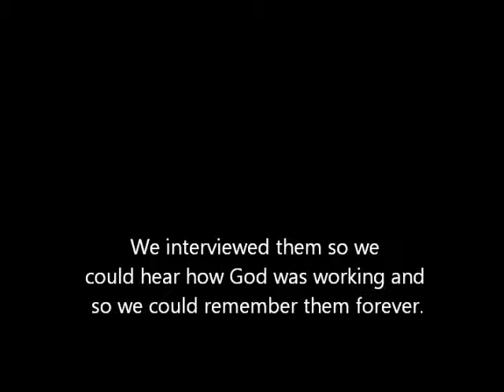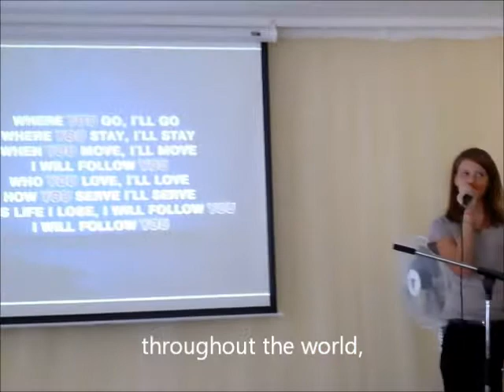The World Race: Ukranian Friends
Video testimonies from Team Doulos during our month-long mission trip serving at a children's camp and teaching English in Rivne, Ukraine. We met so many amazing people that we had to make a whole video just to share their stories!